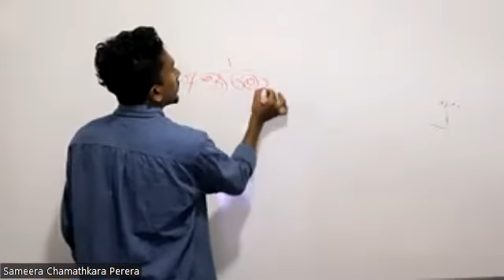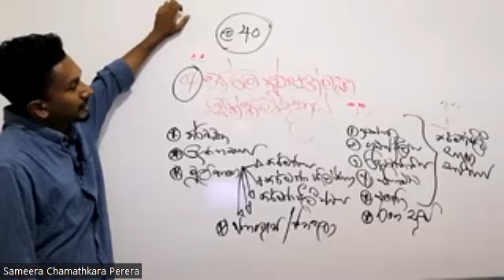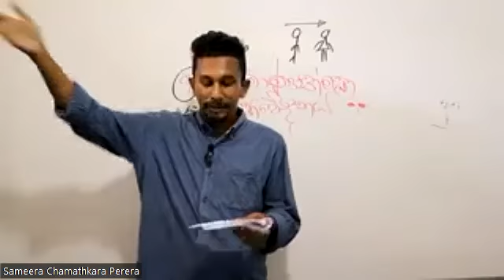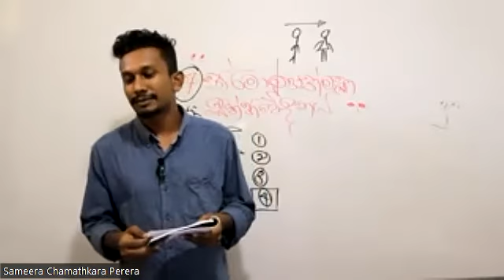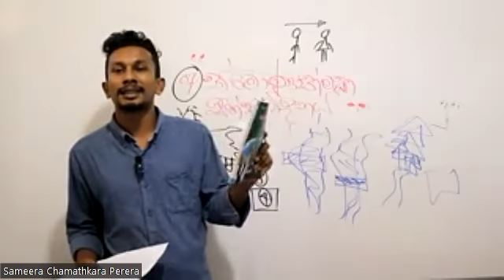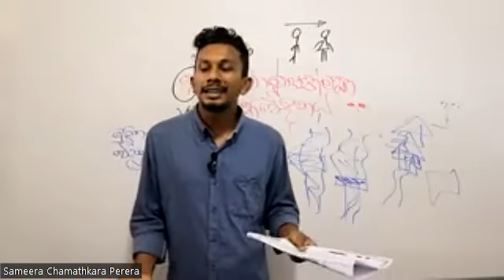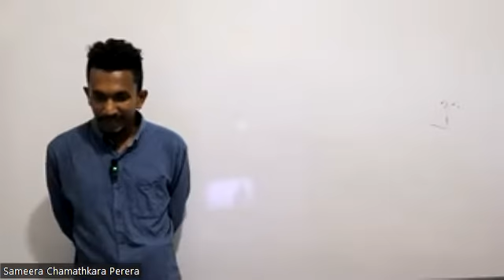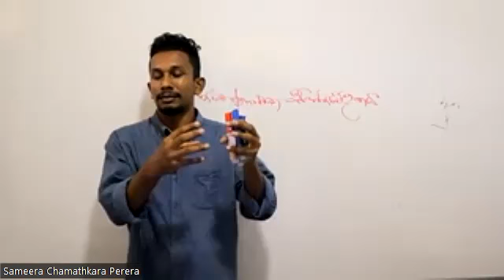නිර්මාණාත්මක සන්නිවේදනය - හැදින්වීම | 13 ශ්‍රේණිය | 07 පාඩම | සන්නිවේදනය හා මාධ්‍ය අධ්‍යයනය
ප්‍රතිඵල සහිත, ලංකාවේ Updateම MediA පන්තිය
සමීර සර්ගෙ මීඩියා පන්තිය! 📒🚩

| සිප්ලා (ආනන්ද විද්‍යාලය)  - මහනුවර
| දැනුම - ගම්පොල
| ඉසත්මා - නාවලපිටිය
| සමාධි - රිකිල්ලගස්කඩ
| විදුමග - මාතලේ
| ලංකාවටම ONLINE
අලුතන් සම්බන්ධ වෙන දරුවන්
නම, පාසල, ලිපිනය සමගින් WhatsApp පණිවිඩයක් යොමු කරන්න.

අපගේ WhatsApp පොදු සමූහයට එකතු වෙන්න.
(තාක්ෂණික දෝෂ නිසා Link ඒක වැඩ නැත්තම් ඉහත අංකයට Msg ඒකක් දාන්න. අපේ කාර්ය මණ්ඩලය ඔබව Add කරයි.)

දන්න යාලුවන්ටත් මේ පණිවිඩය කියන්න. ❤✌

✔ කොපි කළත් සම කළ නොහැකි
        ලංකාවේ හොඳම නිර්මාණාත්මක
        නිබන්ධනය
✔ පන්තියේදිම හදන අයියලා
        අක්කලාවත් ගොඩදාපු Short Note
        එක. අහලා, හොයලා බලන්න.
✔ හරි ගුරුවරයෙක්ගෙන්
        ඉගෙනගන්නවානම් ලේසියෙන්
        ගොඩදාගන්න පුලුවන් සිලබස් එක
✔ මතකය අලුත් කරගන්න සෑම
        පාඩමකටම Unit Test එකක්
✔ වාර විභාගයෙන් දිනන දක්ෂයන්ට
        නොමිලේ ප්‍රවේශය (Free Card),
        අපේ මීඩියා පන්තියේ
        Official T Shirt එක.
✔ පන්තියට ඇවිත් ඔයාලට කතා
        කරන ලංකාවේ ප්‍රවීණ
        කලාකරුවන්, කතිකාචාර්යවරුන්
        එක්ක හදන අනාගතේ
        ගොඩනගන අද කාලෙට ගැලපෙන
        Plan එක.

මේ වගේ තව ගොඩක් දේවල් පන්තියෙදි බලාගන්න පුලුවන්. එක දවසක්වත් මිස් කරගන්න එපා !
Arts කළොත් බොරුවට ඇනගන්නෙ නැතුව කැම්පස් යන්න පුලුවන්. MediA කළොත් ලංකාවෙත් පිට රටත් ඔයාට රැකියාවක් හොයාගන්න පුලුවන්. !💯

⚪ මීඩියා කියන්නේ UNESCO සංවිධානය නම් කරපු විසි එක්වන සියවසේ විෂය. ඔයා තාම Update නැද්ද ???

YouTube Channel එකෙන් පාඩම් කොටස් වගේම වගේම පන්ති ගැනත් විස්තර දැනගත්න.
නිකන්ම නෙමෙයි..., රටේ හැමෝම අපේ මීඩියා පන්තිය ගැන දක්වපු ප්‍රතිචාරත් බලන්න -
අපේ Youtube Channel එක

මෙහෙයවීම,
මාධ්‍යවේදී සමීර පෙරේරා
BA. (Hons) (Sp) - University of Kelaniya, M.Phil(Mass Com)(R)
Diploma in HRM
Certificate in Digital Journalism
Certificate in 3D Animation & Non Leniar Video Editing